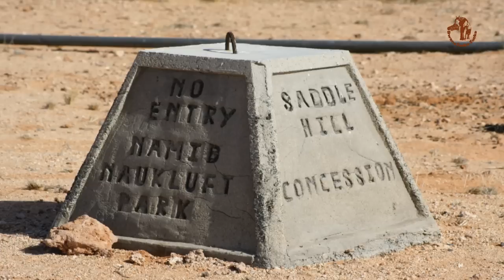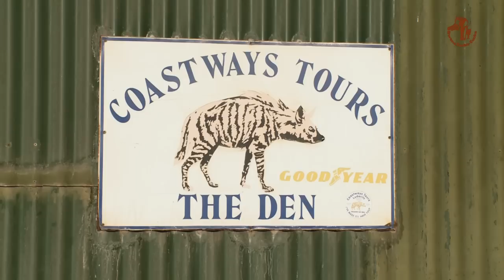Namibia erleben / Teil 2 - Dünenfahren im Diamantensperrgebiet.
Dünenfahren in einer Traumlandschaft. Schiffswracks an der Atlantikküste. Geisterstädte aus der Diamantengräberzeit.